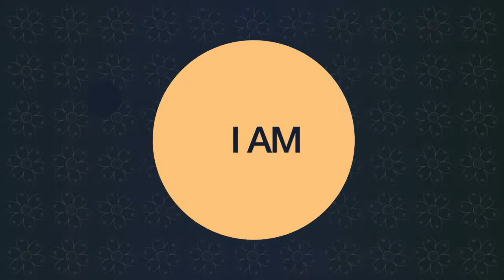ARE YOU EATING GLUE ☠️ ??